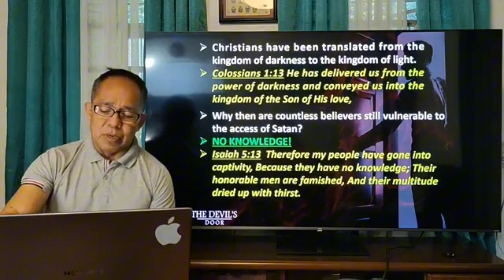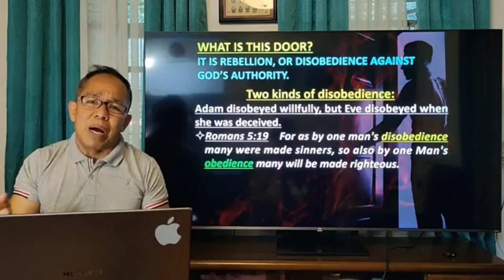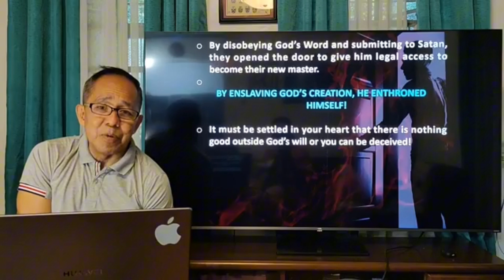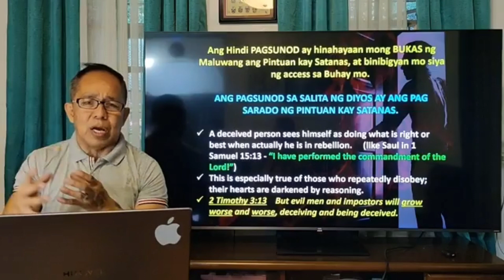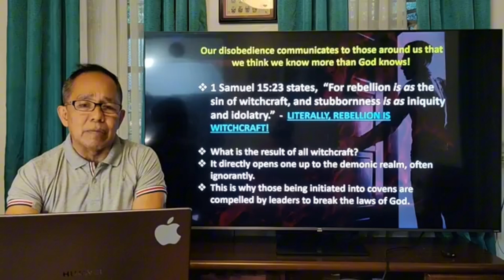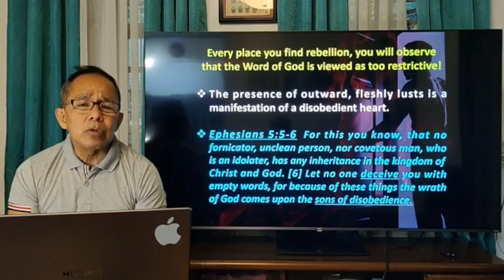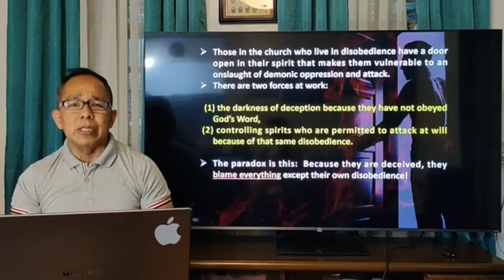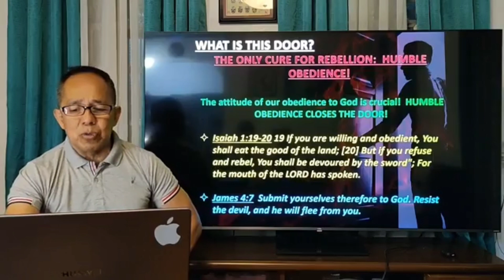Ang Pintuan ng Demonyo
Bubuksan mo ba ang Pintuan mo kay Satanas?